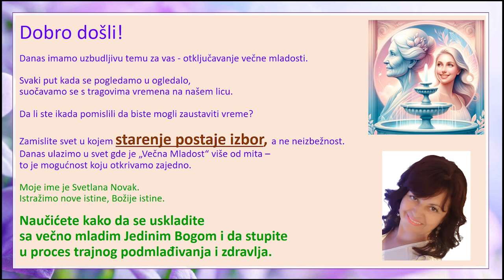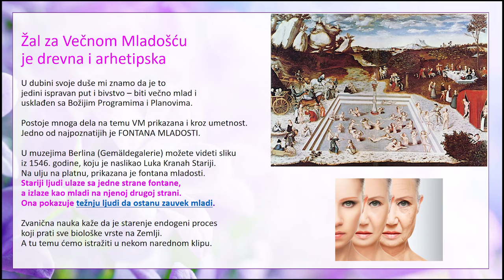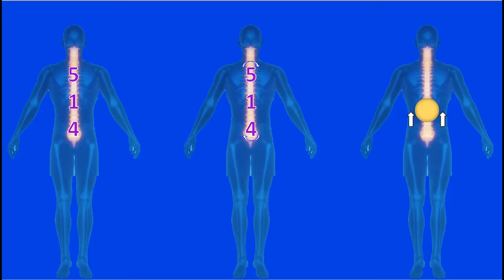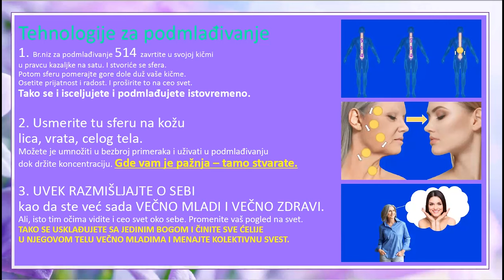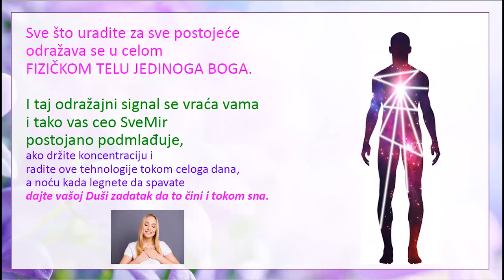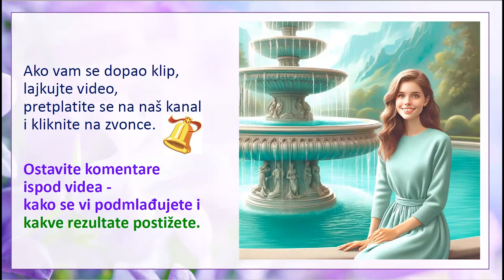OTKLJUČAJ VEČNU MLADOST - TAJNA JE OTKRIVENA - Unlocking Ethernal Youth - Secret Revealed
OPIS VIDEA:

Video razmatra temu otključavanja znanja o Večnoj Mladosti i zaustavljanja procesa staranja.

Predstavlja ideju da staranje može postati izbor, a ne neminovnost.

Svetlana Novak, licencirani predavač Učenja dr Grigorija Grbavoja istražuje koncept večne mladosti i usklađivanje sa Večno Mladim Bogom.

Video pominje Učenja dr Grigorija Grabovoja o Večnoj Mladosti i referira na njegovu knjigu "Vaskrsenje ljudi i večni život – od sada naša stvarnost."

I navodi još 3 autorska seminara dr Grabavoja na temu večnog života i podmlađivanja.

Video promoviše i seminare i učenja o večnom životu i podmlađivanju dr Grabovoja. Seminari su namenjeni svima koji žele da harmonizuju svoj život i da žive večno srećno.

Preplatite se na kanal i uživajte u klipovima koji vas isceljuju i podmlađuju istovremeno!

Na našem kanalu ćete pronaći video snimke koji obrađuju sledeće teme:

- večna mladost
- tajna večne mladosti
- podmlađivanje
- tehnologija podmladjivanja
- komunikacija sa Dušom i Bogom
- Nova Znanja
- Bog je ljubav
- makrospasenje svih
- duhovnost
- hrana za dušu
- duhovni razvoj
- lični razvoj
- uspeh
- ljubav
- zdravlje
- finansije
- harmoničan život
- porodični odnosi
- Obrazovni sistem dr Grabovoja
- svest
- strukturizacija svesti
- materijalizacija ciljeva
- obilje,
- večno uspešan biznis
- životne blokade
- eliminacija blokada
- eliminacija negativnosti

Naučite da upravljate iz svesti, duše, duha i tela.                                                                                                                I da uvek postižete potpune rezultate.                                                                                                                                 To može svaki čovek. Možete i vi.